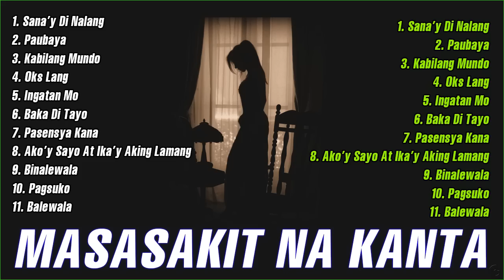Masakit Na Kanta Para Sa Mga Broken 💖(OPM) Filipino Heart Broken Songs - NON Stop💔💔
Thank All Watching !! Have Good Day !!